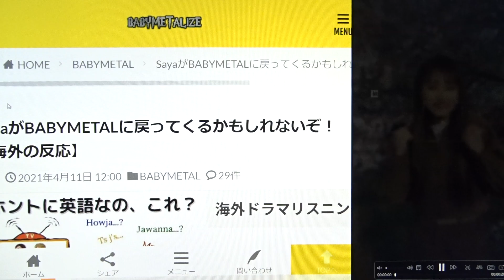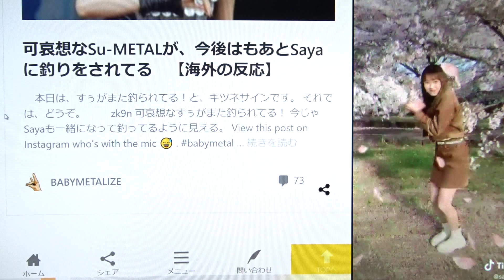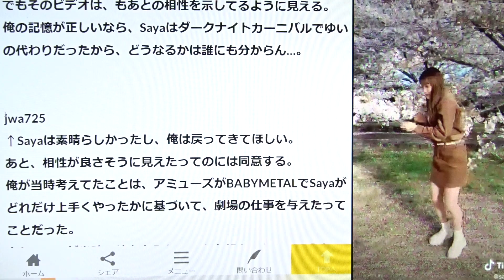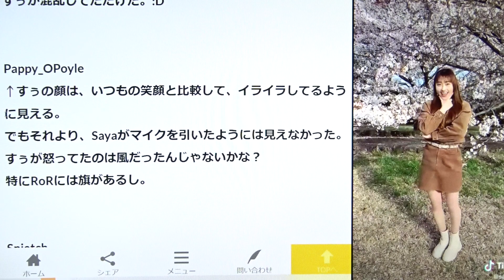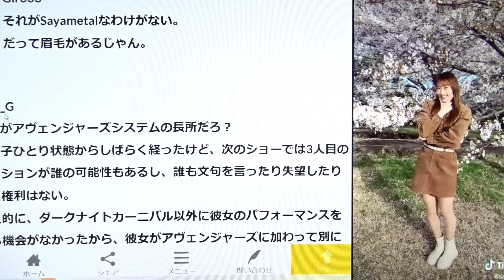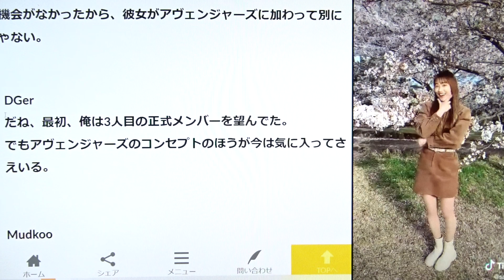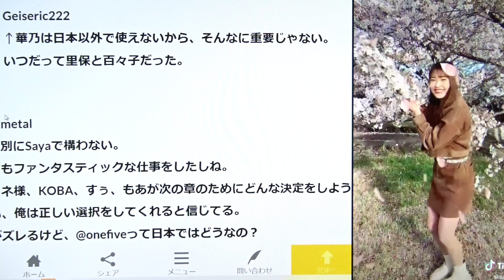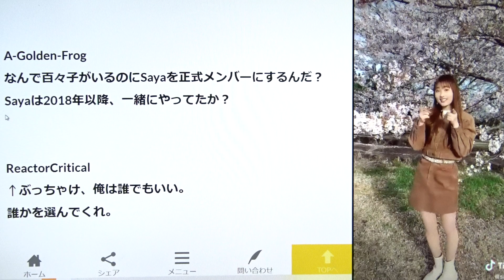2021年4月 SAYAが【BABYMETAL】に戻ってくるかもしれないぞ！ SAYA may be back in BABYMETAL!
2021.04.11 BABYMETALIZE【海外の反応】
平井沙耶Hirai Saya / DarkSide's ChosenSeven
意味深ビデオ/桜の下で『キツネサインからのOKサイン‼ お願いサインあなたに会いたいの❕どうしてと聞かれても…桜を持つ』 Fox sign & OK sign!! She's singing, I want to see you❕No matter why...She has a cherry blossom
復活の儀or LightSide召喚の儀くるかも。